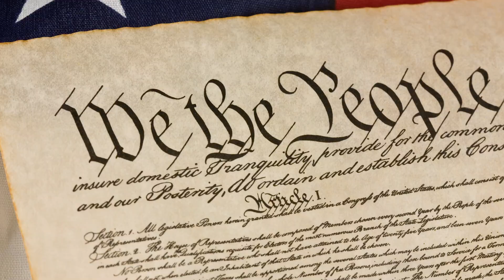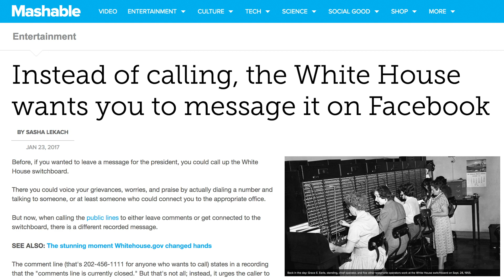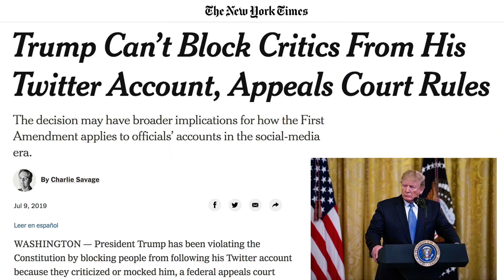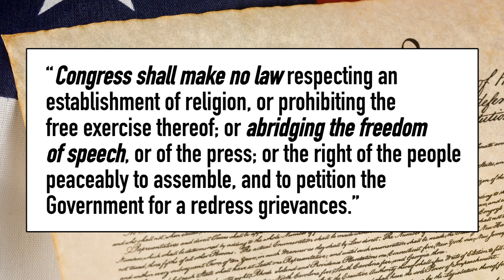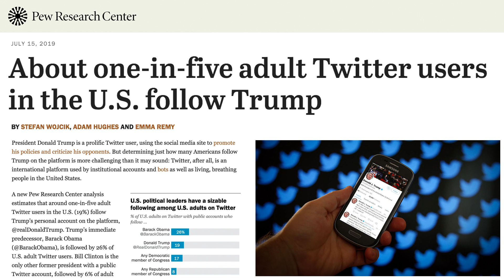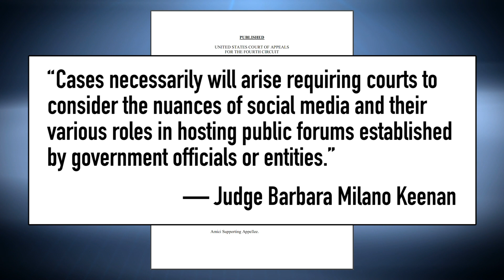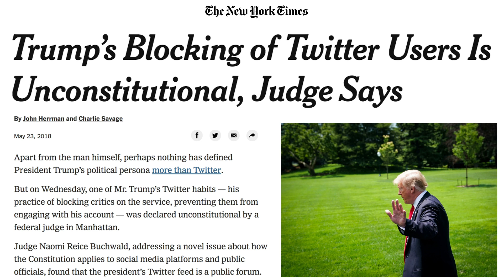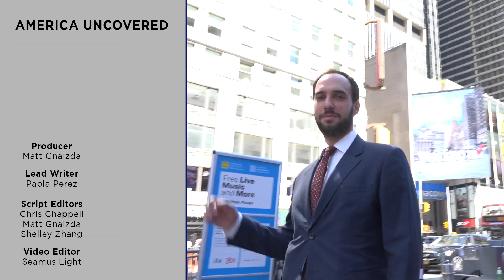Why Trump Can’t Block His Critics on Twitter | America Uncovered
Can President Trump block people on Twitter? According to a ruling by a federal court of appeals, no! That's a violation of the First Amendment and freedom of speech. How will the ruling affect social media and other politicians like AOC Alexandria Ocasio Cortez?

 1st amendment audit trump social media summit